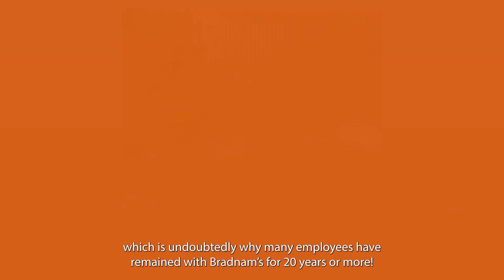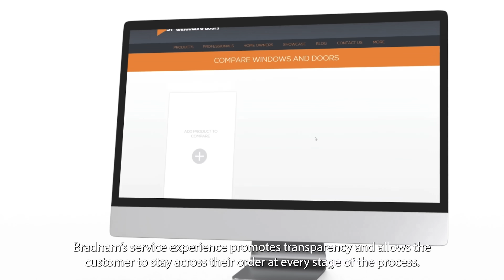About Bradnam's Windows & Doors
Bradnam's Windows & Doors is one of Australia's most respected company in the construction industry, enjoying a reputation for excellence in product innovation, reliability and outstanding customer service.

ABOUT US
From humble beginnings in a backyard in Hervey Bay, Queensland in 1977, our founders – Bill and Jan Bradnam – had a vision of a window and door business underpinned by excellence in product innovation, quality and customer service.

More than four decades later, Bradnam's Windows & Doors is recognised as a leading supplier of windows, doors, shower screens, security screens and sliding wardrobe doors for the Australian construction industry.

Today, we have 17 modern showrooms across Australia, a passionate team of over 1,000 people, and hundreds of valued clients each year (and growing) including some of Australia's largest builders.

While much has changed, some things will always stay the same.

We are still a wholly Australian-owned family business, and we continue to have an unwavering commitment to Bill and Jan's original vision of excellence.